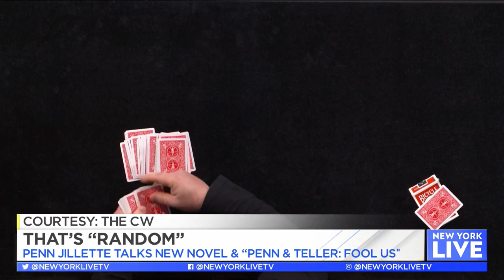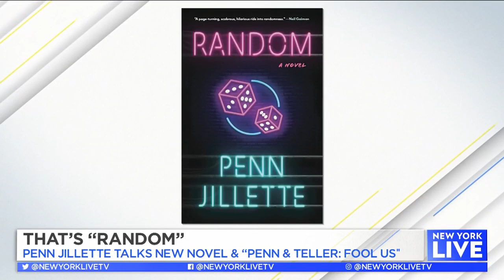"Penn & Teller: Fool Us" on The CW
Penn Jillette chats with Sara Gore about his latest projects including his new novel "Random" and his new show "Penn and Teller: Fool Us". Plus, be on the lookout for his upcoming tour dates.